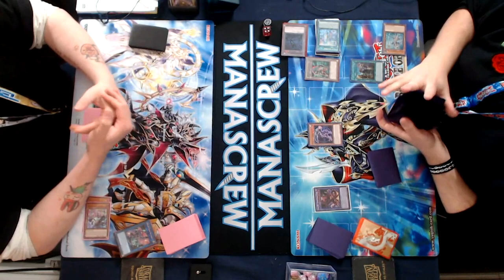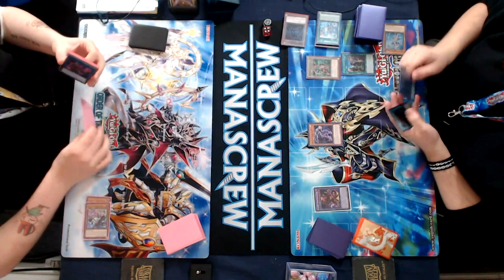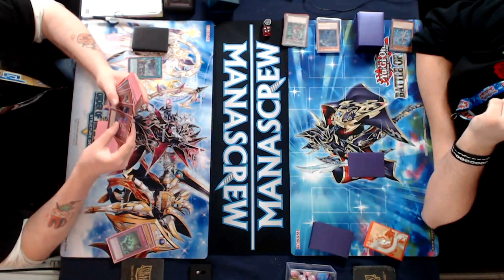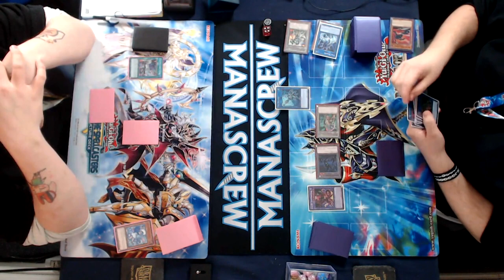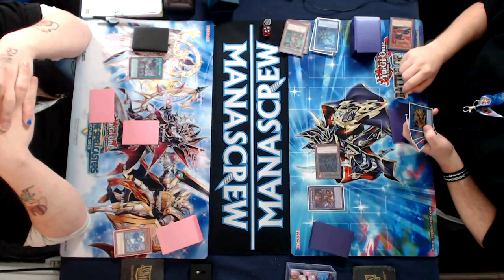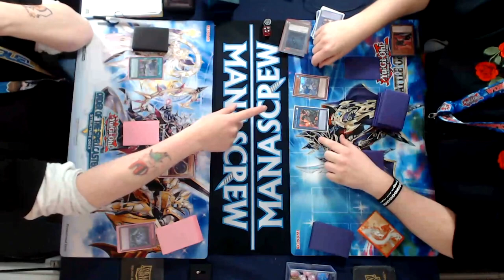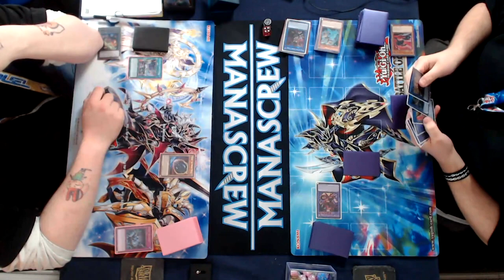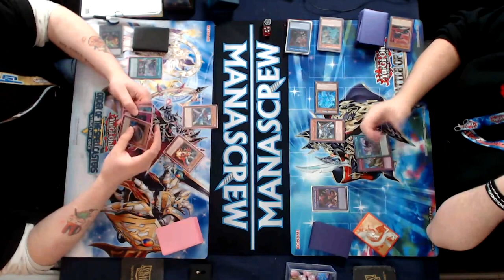Yu-Gi-Oh! TCG - Live Twin vs Cyberse Eldlich - Full Match - Manascrew Locals - April 2022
We've got Ellis taking on Billy, with Live Twin (or Evil Twin, if you prefer) taking on Cyberse Eldlich at Manascrew Locals in Northampton. Recorded in April 2022 for the February 2022 Format!